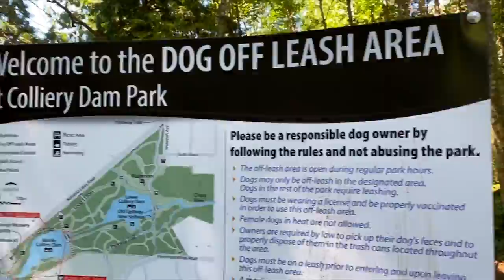Colliery Dam Dog Park | Nanaimo off-leash dog park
Colliery Dam Park is found in the south of Nanaimo minutes away from Vancouver Island University. This park consists of three lakes that are controlled by varying dams and are perfect for walking your dog in summer, fall, winter and spring.
The second lake is where you find the off-leash dog park with multiple access points for your dog to swim. The initial entrance next to the bridge has a sharp drop-off that is not ideal for dogs that do not swim well. Around the back of the lake, there is a beach that has a gradual entry where I think is best for my two dogs.
The water is stunning emerald green and filled with fish, crayfish, and waterfowl. Colliery Dam is terrific for fishing, paddle boarding, goofing off in the waters and having fun.
Colliery Dam is one of my favourite places to visit with my dogs in Nanaimo though there are many more. I love Vancouver Island and encourage others to explore all this amazing place has to offer. My name is Scott Lissa, Realtor with eXp Realty.